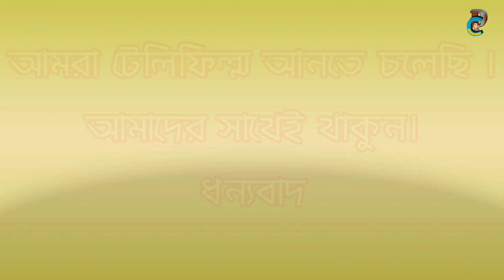আমরা আবার YouTube এ ফিরে আসছি | Digital CID | Digital Centar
ACTOR -  FARDIN KHAN
                 AREFIN KHAN
                 ASHADULLA PARAMANIK
                 SK MIRJA HASAN
                 SK AKIL
আমরা আবার  YouTube এ ফিরে আসছি।
আমাদের পাসে থাকার জন্য অনেক অনেক ধন্যবাদ।